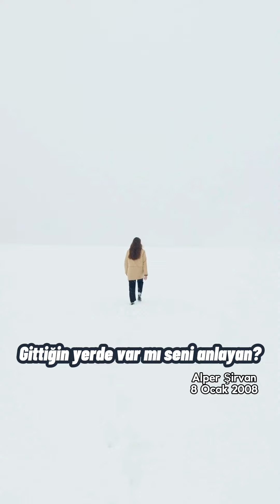Sen Giderken Şiir: Alper Şirvan Müzik ve İcra: suno.ai (v3)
Şiir benden, müzik ve icra suno.ai v3'ten...

Sen Giderken

Göklerden elenirken mevsimin unu,
Bu beyazlıkta canım, kaybettim seni.
Caddeler buz keserken bilesin bunu,
Kalbimin ateşiyle yâr ettim seni.

Sen benim bedensiz, eşsiz aşkımdın.
Sürmeli bir bakışla karşıma çıktın.
İçimde hüzne dair ne varsa yıktın,
Ne var ki gidişinle sır ettim seni.

Kalbindi; hep saklanıp anlaşılmayan,
Gittiğin yerde var mı seni anlayan?

Alper Şirvan
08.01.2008